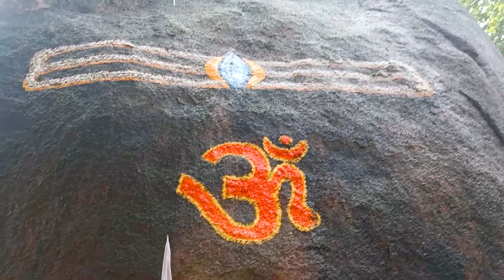भूतेश्वर नाथ गरियाबंद | Bhuteshwar Nath Gariaband | Gariyaband City || दुनिया का सबसे विशाल शिवलिंग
भूतेश्वर नाथ गरियाबंद | Bhuteshwar Nath Gariaband | Gariyaband City | Raipur City | Raviraipuriya Vlogs

भारत में कई मंदिर हैं जो अपनी खासियत के लिए जाने जाते हैं ऐसे ही एक मंदिर के बारे में आपको बताने जा रहे हैं महादेव की पूजा मूर्ति और लिंग दोनों रूपों में की जाती है आपने सुना होगा कि महाकाल और दूसरे शिवलिंग आकार में छोटे होते जा रहे हैं लेकिन हम आपको एक ऐसे शिवलिंग के बारे में बताएंगे जिसका आकार घटता नहीं बल्कि हर साल बढ़ता है आज आपको इस अनोखे शिवलिंग के बारे में बताने जा रहे हैं दरअसल यह शिवलिंग छत्तीसगढ़ के गरियाबंद जिले के भूतेश्वरनाथ का है प्राकृतिक रूप से बना यह दुनिया का सबसे बड़ा शिवलिंग है इसकी ऊंचाई करीब 18 फीट और जमीन से 20 फीट ऊपर है राजस्व विभाग हर साल इसकी माप करता है और हर साल इसमें 6 से 8 इंच की बढ़ोतरी होती है ऐसा कहा जाता है कि हर साल यह बढ़ता है जो किसी जादू से कम नहीं है यह घने जंगलों के बीच मुख्य शहर से तीन किलोमीटर दूर मरोदा गांव में एक शिवलिंग है 12 ज्योतिर्लिंगों की तरह इसे भी अर्धनारीश्वर शिवलिंग के रूप में मान्यता प्राप्त है पारागांव निवासी जमींदार शोभा सिंह की कहानी कई साल पहले जब शोभा सिंह अपने खेत पर गए थे शाम को उसने बैल और शेर की दहाड़ सुनी पहले तो उसे लगा कि यह उसका मामला है लेकिन कई बार यह आवाज सुनने के बाद शोभा सिंह ने गांव वालों को इस बारे में बताया गांव वालों ने भी टीले के पास कई बार आवाज सुनी फिर सभी ने आस-पास बैल या शेर की तलाश की लेकिन दूर-दूर तक कोई जानवर नहीं मिला मंदिर में हर साल सैकड़ों लोग उनके दर्शन करने और जल चढ़ाने आते हैं इस स्थान पर आने वाले भक्तों की संख्या हर साल बढ़ रही है तब कहा जाता है कि टीला छोटे आकार का था लेकिन धीरे-धीरे इसकी ऊंचाई और गोलाई बढ़ती गई यह बढ़ता ही जा रहा है लोग इस टीले को शिवलिंग के रूप में पूजने लगे हैं छत्तीसगढ़ी भाषा में हुहिन की आवाज को भकरा कहते हैं इसलिए भूतेश्वरनाथ को भकरा महादेव के नाम से भी जाना जाता है भूतेश्वरनाथ या भूतेश्वरनाथ को भकुर्रा महादेव के नाम से भी जाना जाता है यह गरियाबंद जिले के मरोदा गांव के पास स्थित भगवान शिव का मंदिर है यह गरियाबंद के जंगलों के बीच में है यह दुनिया का सबसे बड़ा प्राकृतिक शिवलिंग है शिवलिंग का आकार बढ़ता जा रहा है हर साल यहां आने वाले भक्त बताते हैं शिवलिंग का आकार छोटा था लेकिन अब यह बहुत विशाल हो गया है सरकारी अधिकारी हर साल शिवलिंग का आकार मापते हैं हर साल महाशिवरात्रि और सावन महीने के सोमवार को महानदी नदी राजिम से पवित्र जल लेकर लोग यहां कांवर यात्रा करके पहुंचते हैं छत्तीसगढ़ में द्वादस ज्योतिर्लिंग की तरह इसे अर्धनारीश्वर शिवलिंग के रूप में मान्यता प्राप्त है कहा जाता है कि सैकड़ों साल पहले जमींदारी प्रथा के समय गरियाबंद के पारागांव निवासी शोभा सिंह जमींदार की यहां खेती थी जब शोभा सिंह शाम को अपने खेत पर जाते थे तो उन्हें खेत के पास एक विशेष आकृति से बैल की आवाज सुनाई देती थी बैल के चिल्लाने और शेर के दहाड़ने की आवाज उन्होंने गांव वालों को बताई गांव वालों ने भी शाम को वही आवाजें सुनी बैल और शेर की खोज की गई लेकिन कोई जानवर नहीं मिलने से इस टीले की श्रद्धा बढ़ गई लोग इस टीले को शिवलिंग मानने लगे
भूतेश्वर नाथ गरियाबंद | Bhuteshwar Nath Gariaband | Gariyaband City | Raipur City | Raviraipuriya

भूतेश्वर नाथ गरियाबंद
raipur to bhuteshwar mahadev distance
bhuteshwar mahadev story